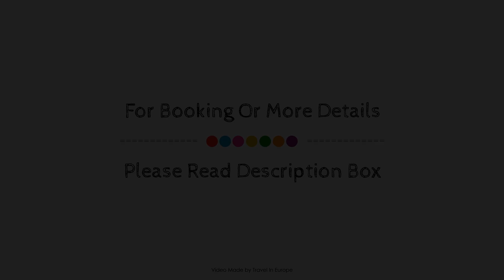Novotel Wien Hauptbahnhof, Vienna, Austria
About Property:
Set in a prime location of Vienna, Novotel Wien Hauptbahnhof puts everything the city has to offer just outside your doorstep. The property has everything you need for a comfortable stay. Service-minded staff will welcome and guide you at Novotel Wien Hauptbahnhof. Designed for comfort, selected guestrooms offer towels, air conditioning, telephone, television, hair dryer to ensure a restful night. The property offers various recreational opportunities. Discover all Vienna has to offer by making Novotel Wien Hauptbahnhof your base.
Searching For
1. Novotel Wien Hauptbahnhof - Vienna
2. Novotel Wien Hauptbahnhof - Vienna Virtual Tour
3. Novotel Wien Hauptbahnhof - Vienna Rooms
4. Novotel Wien Hauptbahnhof - Vienna Amenities
5. Novotel Wien Hauptbahnhof - Vienna Videos
6. Novotel Wien Hauptbahnhof - Vienna Offers
7. Novotel Wien Hauptbahnhof - Vienna Deals
Audio Credit:
Track Title: Blank Slate
Artist: VYEN